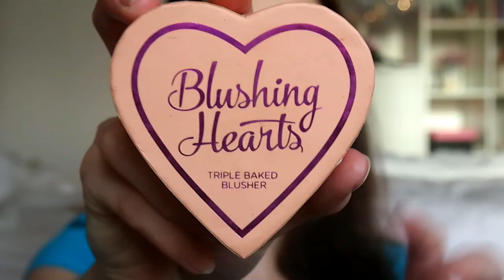❄ ZELENÉ VÁNOČNÍ LÍČENÍ ❄